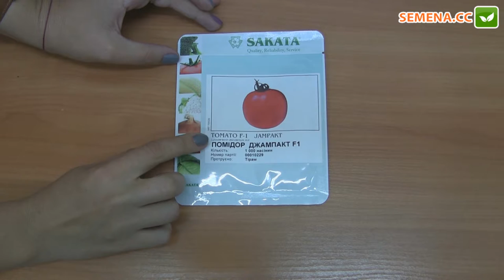Джампакт F1 томат Sakata Антифейк